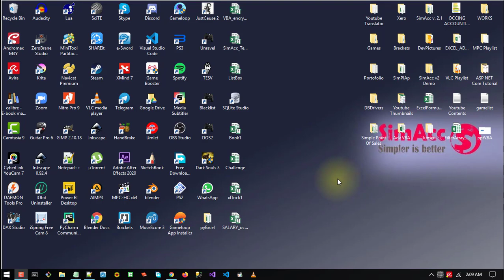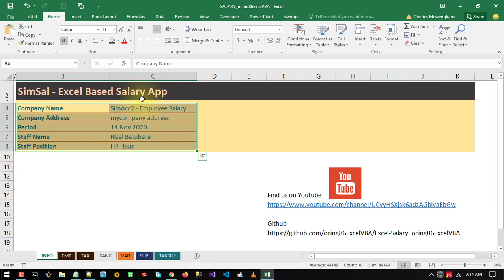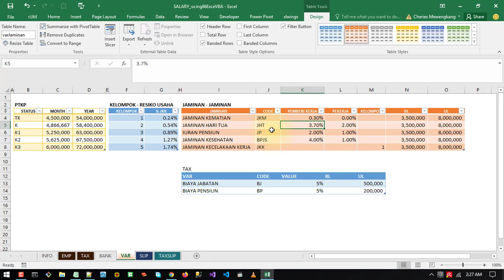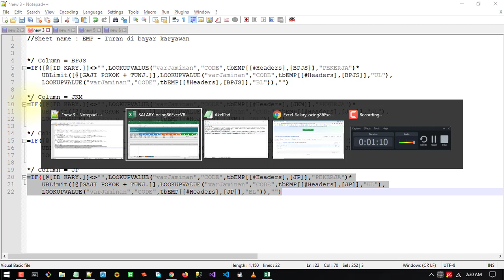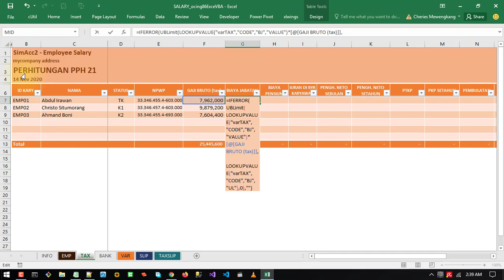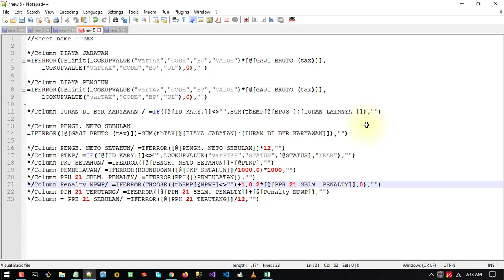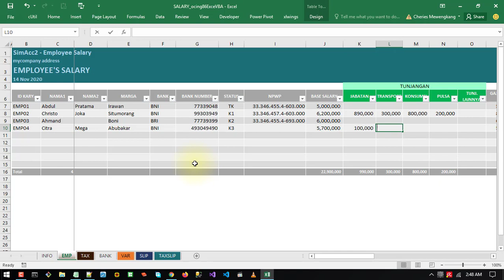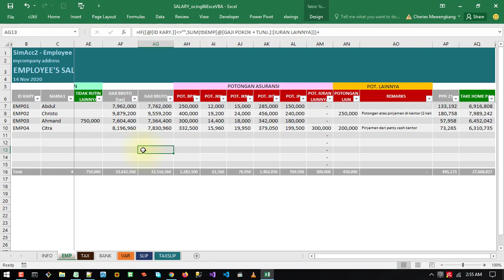Membuat Aplikasi Perhitungan Gaji dan PPh 21 Microsoft Excel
Video ini membahas pembuatan aplikasi berbasis Excel untuk perhitungan Gaji Karyawan dan perhitungan PPH 21
30:55 - Loncat ke contoh penggunaan aplikasi